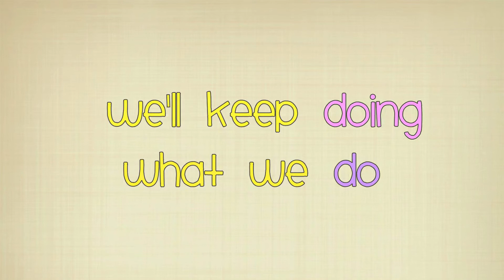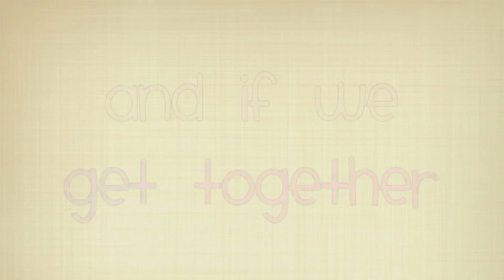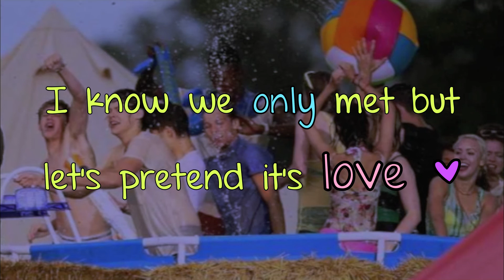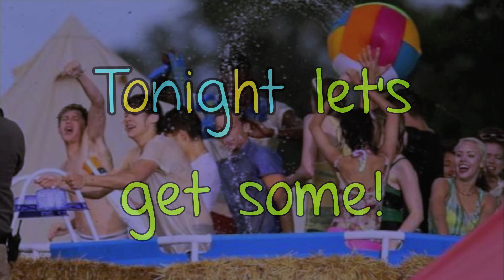Live While We're Young - One Direction (with lyrics on screen)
Hiya!

This is One Direction's new song - LWWY (Live While We're Young). It's SOOO good! I love it so much omg. ITS PERF.

Hope you like the video! :) I was trying to make it as quickly as possible while still making it look pretty.

ANYWAYS ENJOY xx

--LYRICS--
{Liam}
Hey girl I'm waiting on ya, waiting on ya
The music up the windows down

{Zayn}
Yeah, we'll be doing what we do
Just pretending that we're cool
And we know it too
Yeah, we'll keep doing what we do
So tonight

Let's go crazy, crazy, crazy till we see the sun
Tonight let's get some and live while we're young

{Zayn}
Don't over think just let it go
And if we get together, yeah, get together
Don't let the pictures leave your phone
Oooh

{Niall}
So tonight

Come on and live while we're young

{Zayn}
And girl, you and I, we're bout to make some memories tonight

{Louis}
I wanna live while we're young
We wanna live while we're youn-

Crazy, crazy, crazy till we see the sun

(Wanna live, wanna live, wanna live...)

{Harry}
Young! We wanna live while we're young